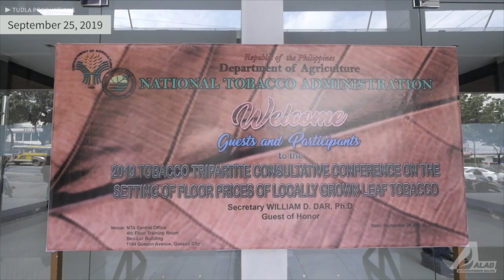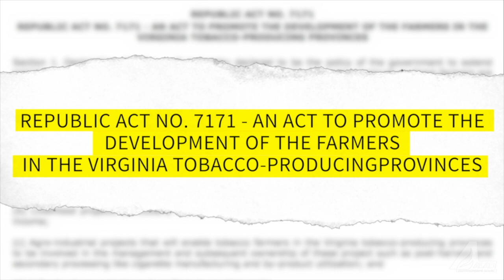ALAB Newscast: Tabako Farmers, Binabarat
Ilocos farmers, umalma sa barat na presyo ng tabako

- Hiling ng mga guro para sa World Teachers’ Day: makabuluhang dagdag-sahod